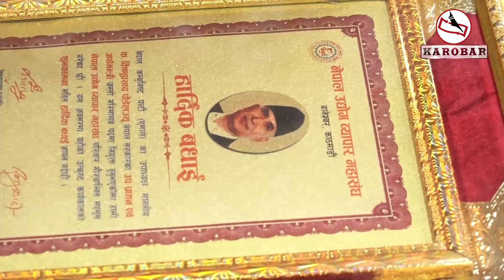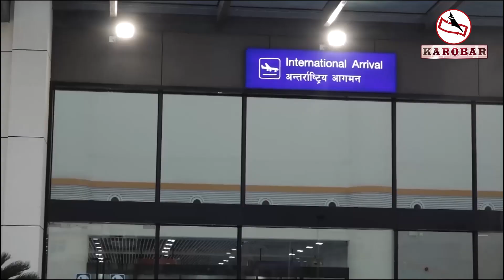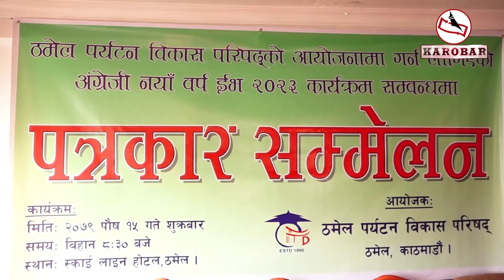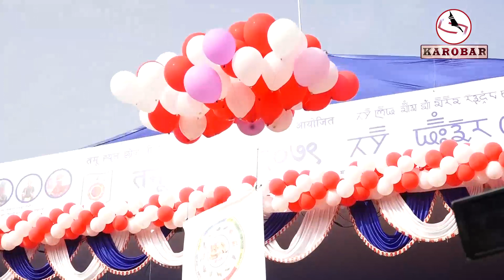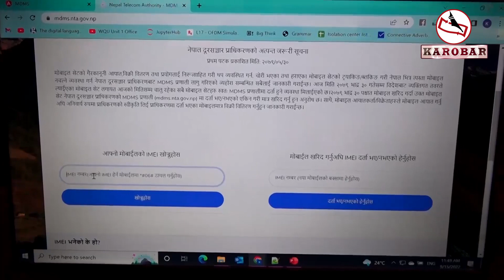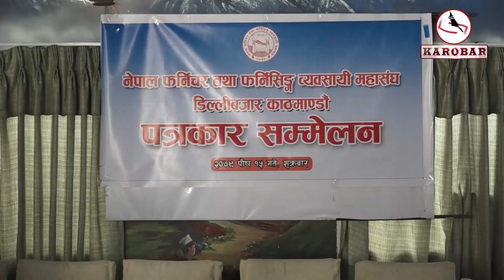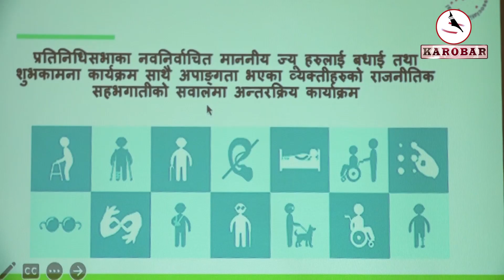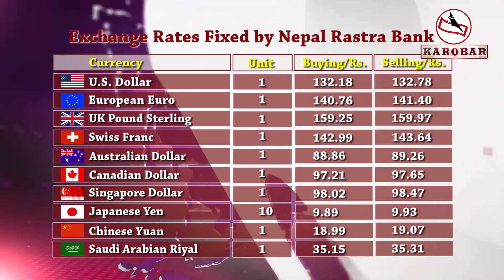KAROBAR NEWS 2022 12 30 पोखरा विमानस्थल चालु हुदै, ‘नो रेमिट्यान्स अभियानले सरकारी निर्णय स्थिगित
KAROBAR NEWS || आज २०७९ पुस १५ गतेको कारोबार आर्थिक समाचार || Karobar Daily || Today Business News || 30 December 2022

१. आवश्यक मागहरु सम्बोधन गर्न उद्योगी व्यवसायीहरुको अल्टिमेटमपछि अर्थमन्त्री पौडेल उद्योगी व्यवसायीसँगको छलफलमा व्यस्थ,व्यवसायीहरुको माग तत्काल सम्बोधन गर्न पहल गर्ने प्रतिबद्धता ।
२. जनवरी १ तरिखदेखि पोखरा अन्तर्राष्ट्रिय विमानस्थल सञ्चालनमा आउने, विमानस्थल सञ्चालनमा आउने भएसँगै नेपाली वायुसेवा कम्पनीहरु उत्साहित, पर्यटन क्षेत्रमा कोषेढुङ्गा सावित हुने विश्वास ।
३. अंग्रेजी नयाँ वर्ष २०२३ को अवसरमा न्यु इयर इभ तथा ठमेल सडक महोत्सव आयोजना हुने ।
४. प्रधानमन्त्री पुष्पकमल दाहालले तमू समूदायको गौरवशाली परम्परालाई सरकारले उच्च सम्मान गर्ने बताउनु भएको छ ।
५. विदेशमा रहेका नेपालीहरुले ‘नो रेमिट्यान्स’ अभियान चलाएसँगै एमडिएमएस प्रणाली लागू गर्ने निर्णयबाट पछि हट्यो सरकार, व्यवसायीक प्रयोजनका लागि भित्र्याइने मोबाइलको दर्ता भने अनिवार्य ।
६. सरकारले जारी गरेको वन नियमावली २०७९ खारेज गर्न फर्निचर तथा फर्निसिङ व्यवसायीहरुको माग ।
७. गत निर्वाचनमा आफ्नो भोट आफैं हाल्न नपाएकोप्रति अपांगता भएका व्यक्तिहरूको गुनासा, अपांगतामैत्री कानून निर्माणमा आफूहरूले विशेष पहल गर्ने सांसदहरुको प्रतिवद्धता ।